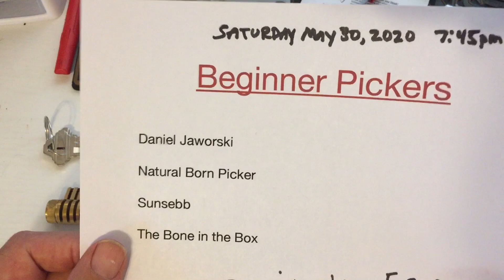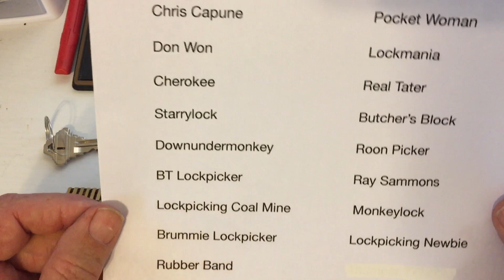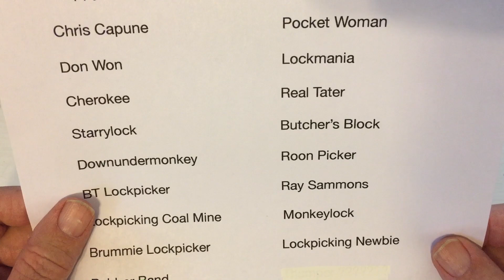#43 Deadline for 100 subscriber Giveaway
Deadline reminder May 31, 2020 11:59 pm EDST